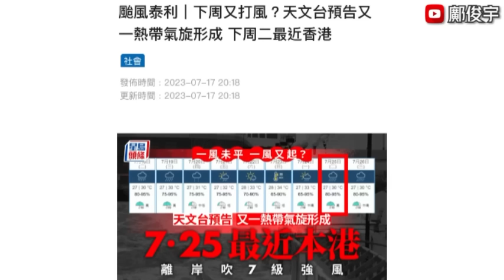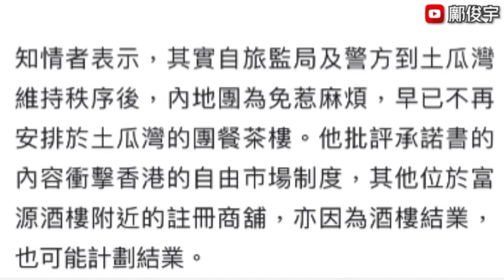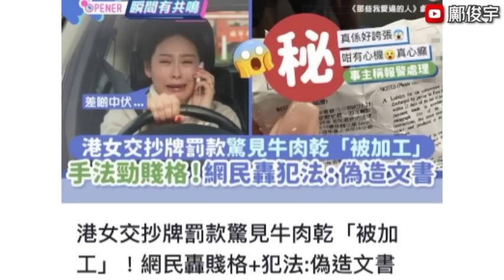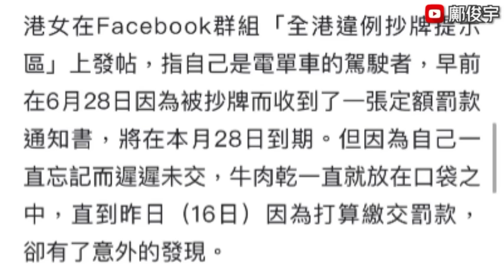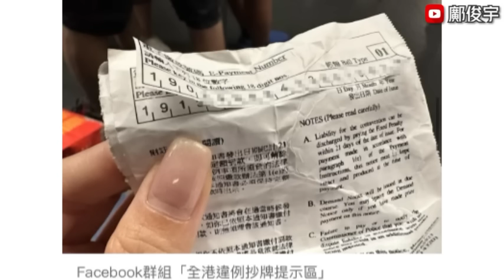天文台預測下週又打風？市面驚見假牛肉乾呃你交錢？土瓜灣酒樓連環執笠？17-7-2023